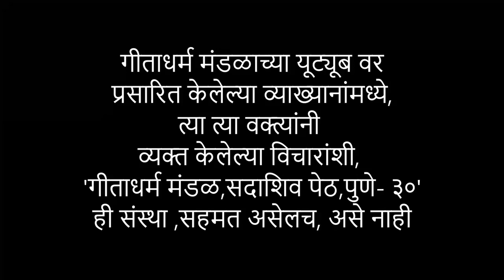नितीशतक - डॉ.राधा गोडबोले - गीताधर्म मंडळ ज्ञानसत्र व्याख्यानमाला - ८७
१५  डिसेंबर २०२३
स्थळ :
गीता धर्म मंडळ
गीता भवन
सदाशिव पेठ
पुणे - ४११०३०